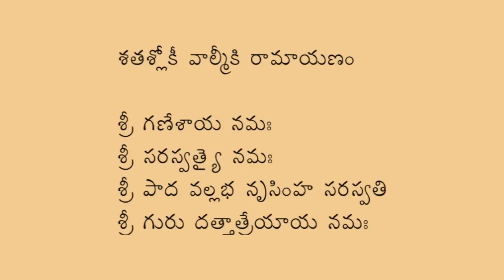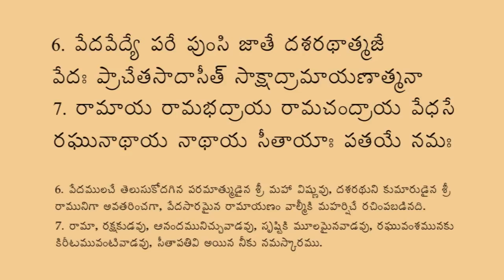Dhyana Shlokams Lesson of Shatashloki Ramayanam with Telugu Meaning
Telugu text onscreen and meaning in Telugu for each shloka in this  chanting lesson with line by line repetition. If there is good response to this, the entire 100 verses with meaning in Telugu may be prepared in this same format.